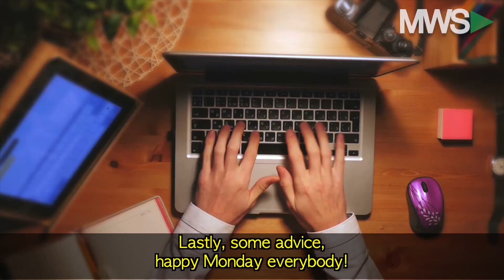Wall Street Wake Up Call: March 18th, 2019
Stocks are seeing mixed results Monday morning as investors turn to the upcoming Federal Reserve policy meeting.  Meanwhile, Boeing (NYSE: BA) continued to get hammered as an investigation has been opened by the FAA.